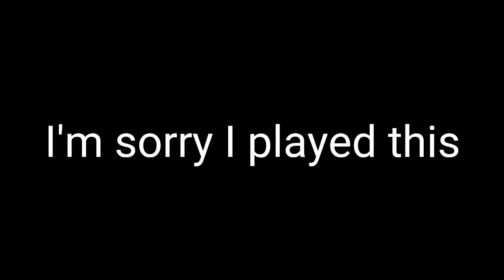This game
Fortnite Fortnite Fortnite